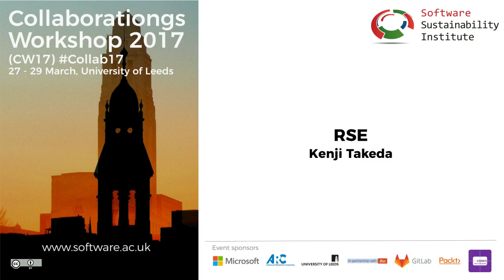Research Software Engineers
By Kenji Takeda.